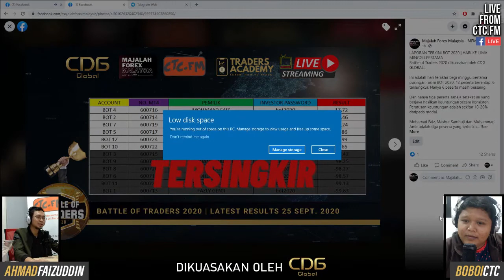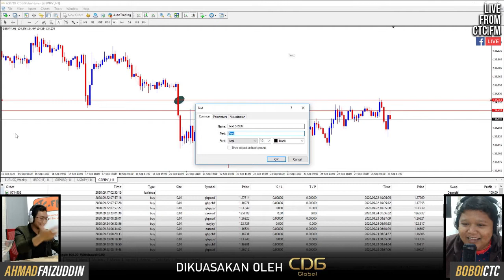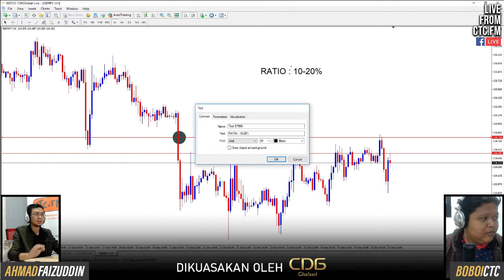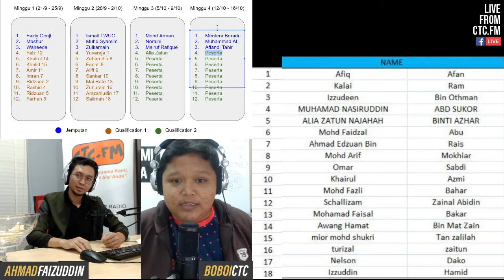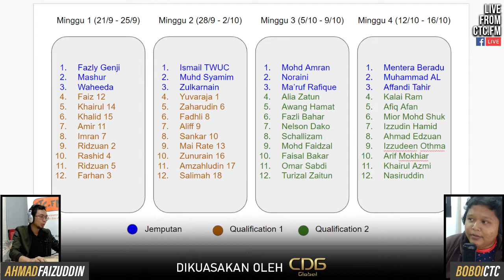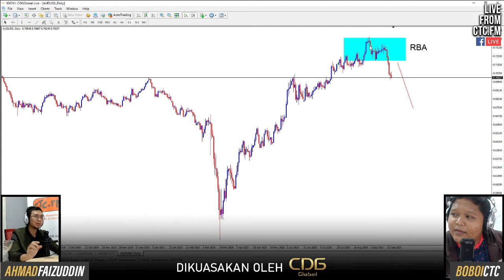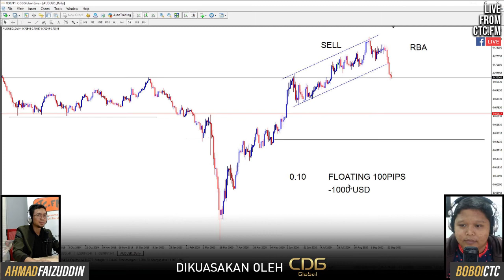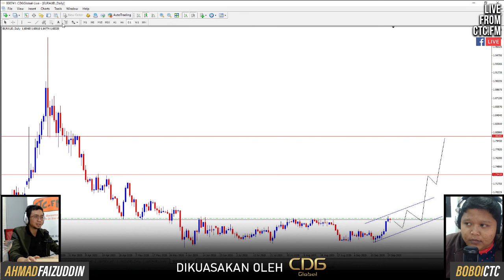Segmen Live Battle of Traders 2020 | EP 07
CTC FM membawakan anda Battle of Traders 2020. Segmen ini dikendalikan oleh Encik Ahmad Faizuddin (Chief Analyst, CDG Global) dan Boboi CTC. Di samping menceritakan sedikit sebanyak mengenai BOT 2020 dan CDG Global, Faiz turut mengambil kesempatan ini untuk berkongsi sedikit-sebanyak analisa pergerakan matawang minggu ini.

Battle of Traders 2020 dikuasakan oleh CDG Global, 'one stop for all your trading need'. Ikuti CDG Global di untuk informasi dan maklumat terkini.

Klik pautan ini untuk sertai telegram khas BOT2020 dan dapatkan info terkini!